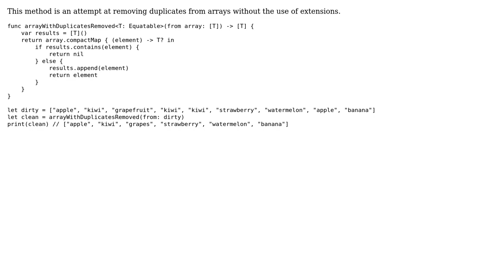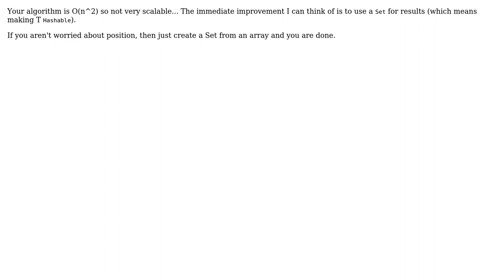A scalable way to remove duplicates from Arrays without extensions in Swift 4 (2 Solutions!!)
A scalable way to remove duplicates from Arrays without extensions in Swift 4